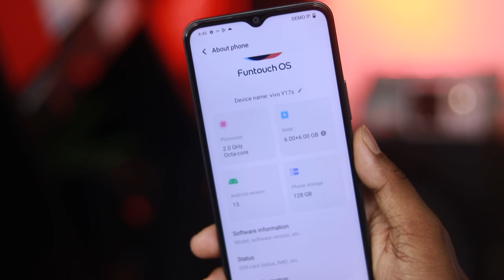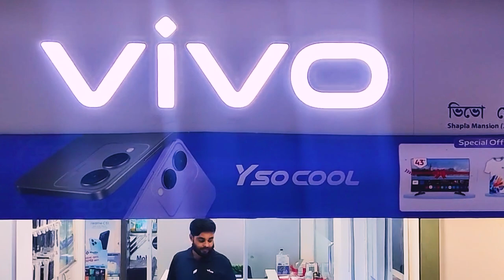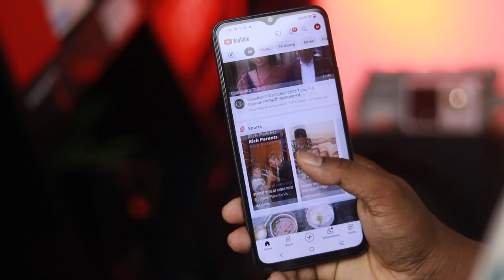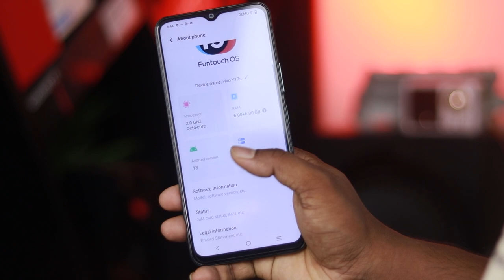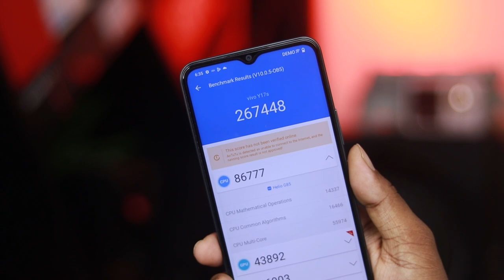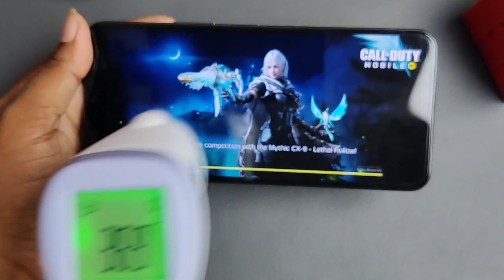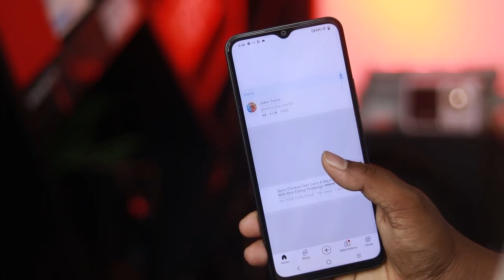Vivo Y17s Full Review || After 10 days - ১৬ হাজারে বেষ্ট ফোন ?? vivo y17s price in bangladesh.MB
In this video you will see vivo y17s and vivo y17s price and vivo y17s price in bangladesh also vivo y17s review and vivo y17s unboxing and vivo y17s 4g !!

🚥🚦প্রোডাক্ট হাতে পেয়ে মুল্য পরিশোধ করতে পারবেন..

𝐒𝐡𝐨𝐩 𝐍𝐚𝐦𝐞 ; AR Telecom

Shapla Mantion (4th Floor)
Gazipur Chowrasta. Gazipur

Vivo Y17s Price in Bangladesh
The Vivo Y17s has now an available variant (6GB/128GB RAM). Now, Vivo Y17s’s Price is 15999 taka in Bangladesh. Y17s has a 5000mAh battery with 15W fast charging. This device is running with Android 13 and is powered by the Mediatek MT6769 Helio G85 (12nm) chipset.

Vivo Y17s highlight
Vivo Y17 will be launched in October 2023. The Y17s was launched with model number unknown. Firstly, Its dimensional measure is 163.7 x 75.4 x 8.1 mm and the weight is 186 grams. Secondly, the display of Y17s is a 6.56-inch IPS LCD panel with 720 x 1612 pixels resolution. The display is protecting from the unknown. Thirdly and most importantly, It is powered by the Mediatek MT6769 Helio G85 (12nm) and running with Android 13. Moreover, it has up to an Octa-core (2×2.0 GHz Cortex-A75 & 6×1.8 GHz Cortex-A55) CPU.

Vivo Y17s phone has a dual-camera setup on the back. This formation consists of a 50MP wide, 2MP camera. It has an 8MP selfie camera inside the notch of the display. The video recording capability is 1080p@30fps. Its RAM and ROM have one (6GB/128GB) variant. On the other hand, it can support up to microSDXC using a dedicated slot. Certainly, Y17s has a 5000mAh battery with 15W fast charging. It has a dual nano-SIM card slot. That is to say, Y17s is 2G/3G/4G/5G supportable. The fingerprint sensor is side-mounted.

THANKS.